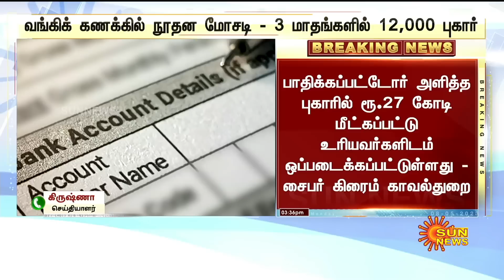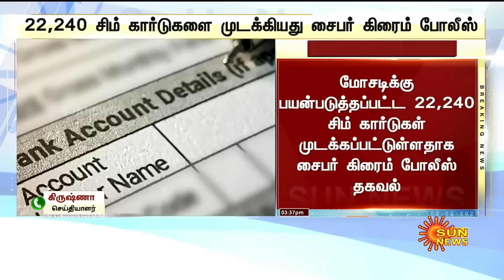மக்களின் வங்கிக் கணக்கில் ஓராண்டில் ரூ.288 கோடி திருட்டு.. வெளிவந்த அதிர்ச்சி தகவல் | Sun News